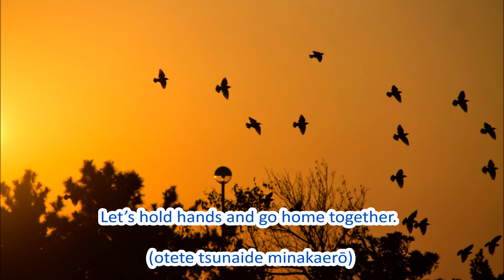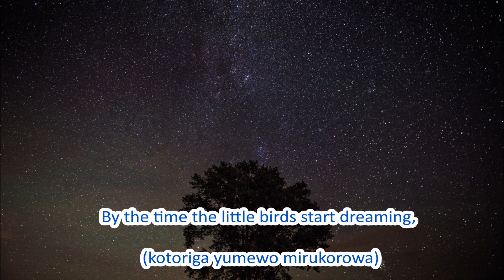Japanese Folk Song #22: The Sunset Glow（夕焼小焼 / Yūyake koyake）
This song describes a scenery that could have been seen all over Japan, from dusk till night, in the past.
Composer: Shin Kusakawa／作曲：草川信
Lyricist：Ukō Nakamura／作詞：中村雨紅
Year: 1923

【日本語歌詞】

夕焼小焼で　日が暮れて
山のお寺の　鐘がなる
お手々つないで　みな帰ろう
からすといっしょに　帰りましょう

子供が帰った　後からは
まるい大きな　お月さま
小鳥が夢を　見るころは
空にはきらきら　金の星